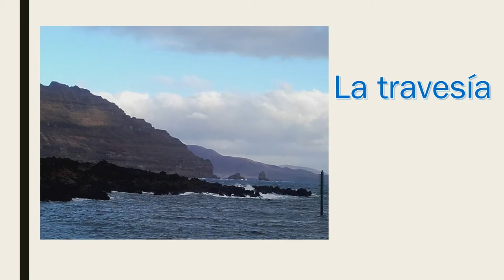La Graciosa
La Graciosa: un viaje inolvidable. Pasa un dia en completo relax, olvidandote del estres y recargando las pilas. La Graciosa es una de las islas del Archipelago Chinijo, en el norte de Lanzarote: todas estas islas están aún incontaminadas y su territorio no ha sufrido aún la masificación turistica que conoce ya la isla de Lanzarote.